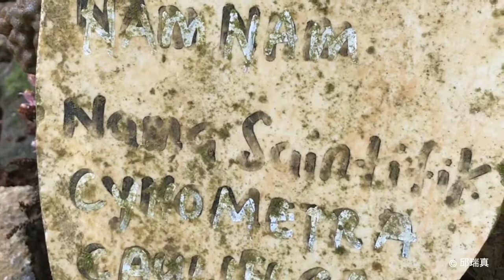SAF kelulut farm, Lembah Bujang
After our kayak activity @ Bakau Hijau, we head to Lembah Bujang, Merbok to look for kelulut honey. Nearby is the Archeological Museum about the Kedah Tua civilisation. Lastly we went to Titi Hayun Recreation park for a cool dip in the water. What a wonderful merdeka holiday